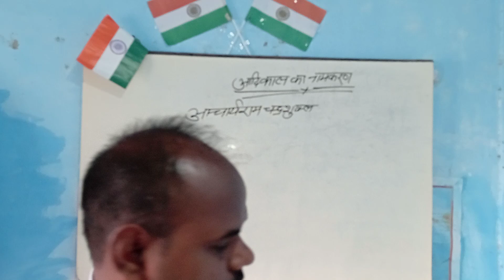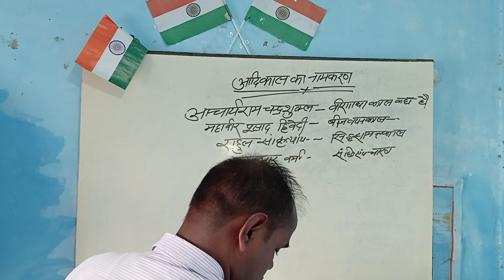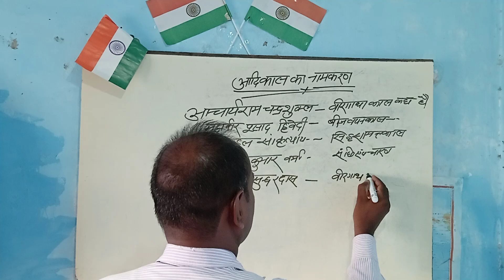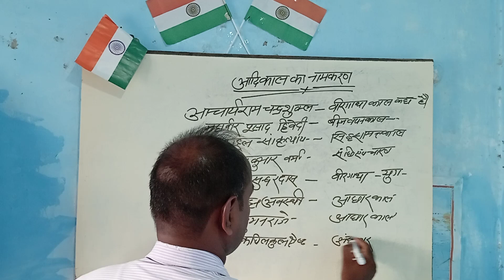आदिकाल का नामकरण by धनराज सर Magician of hindi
आदिकाल का नामकरण for Hindi tgt pgt and other comapataive exam